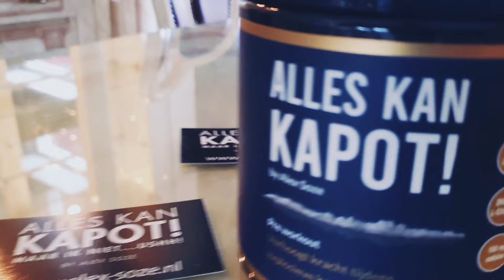VLOG 🥊ALEX SOZE preworkout 🔥